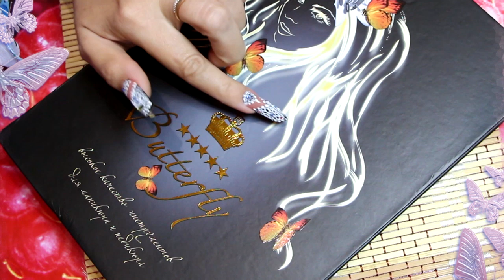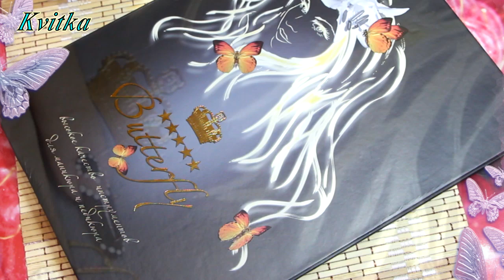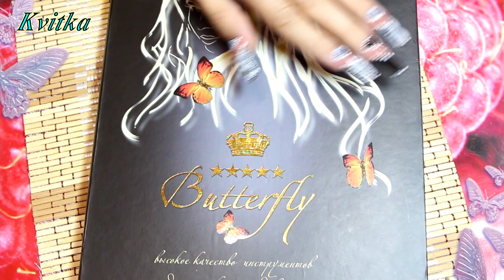NAILS: Маникюрно-педикюрный набор "Butterfly"